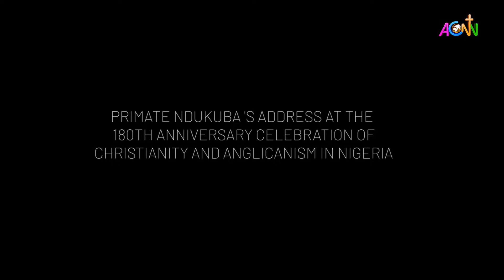180TH ANNIVERSARY CELEBRATION OF CoN